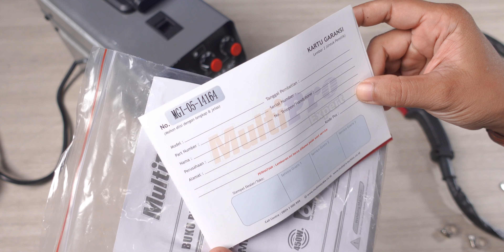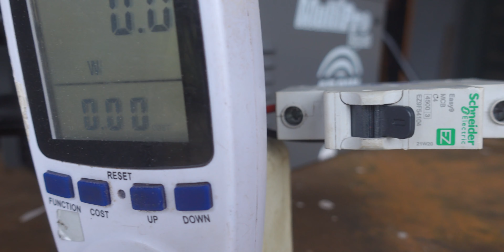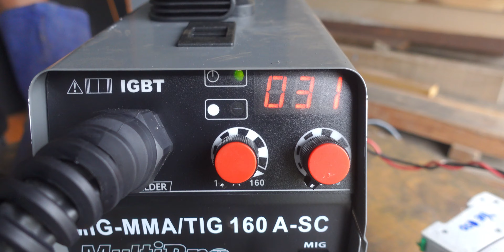beneran 450 watt?? mesin las 4 fungsi MIG, TIG, MMA & MIG gasless MULTIPRO 160A